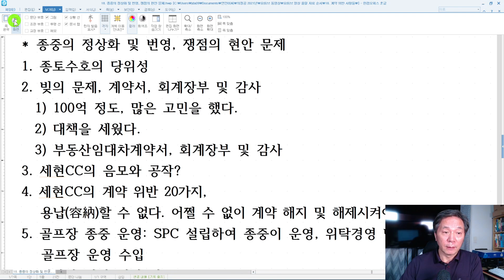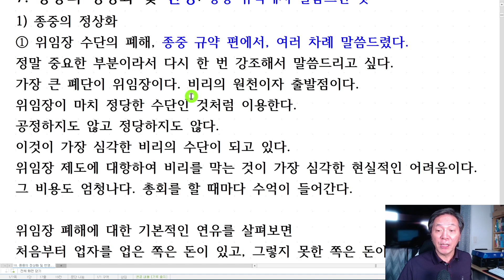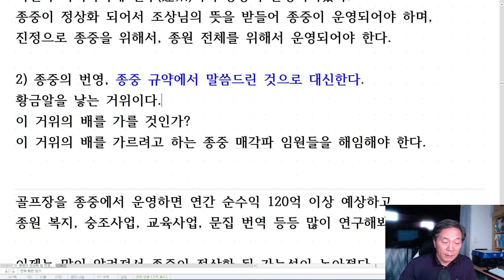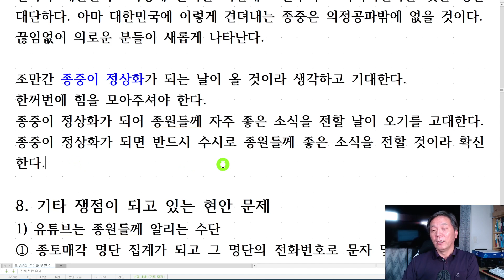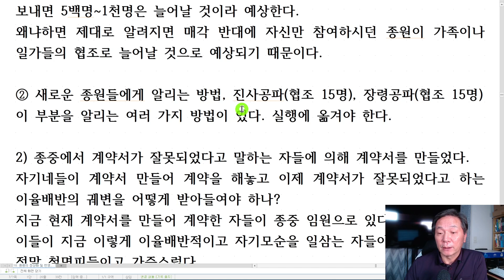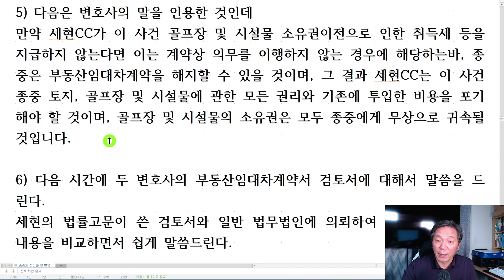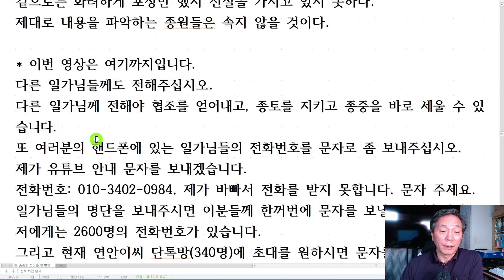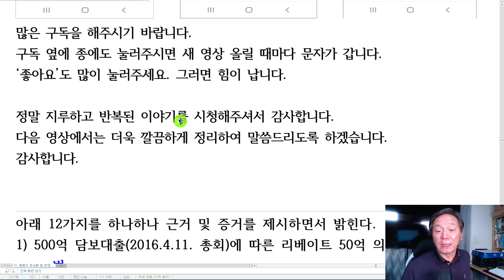종중의 정상화 및 번영, 쟁점의 현안 문제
* 유튜브 동영상 주제 순서
1. 용인 불당골 종토
2. 23억 배임 건
3. 가처분신청 건
4. 연화사 재각철거 건
5. 종중 규약 개정
6. 부동산 임대차 계약서
7. 계약구조 건: 부동산 임대차 계약서, 관리형토지신탁 변경계약서, 대출약정서
8. 세현CC 감사보고서
9. 연안이씨는 양반인가?
10. 저의 입장 정리
11. 전 집행부의 각종 비리 및 이권개입 12가지
12. 의정공 종중 현안 문제
13. 부동산임대차계약서 전문
14. 종토수호를 위한 종원들의 단톡방에 오른 글들
15. 총회대비 위임장, 위임장 장사
16. 연안이씨의정공파 종중 10차 이사회 회의 내용 문제점(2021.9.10.)
17. 원형보존지역?, 적정 임대료?(1)
18. 종토수호의 당위성, 빚에 관한 대책?
19. 세현CC 계약 위반 20가지
20. 골프장 종중 운영, 매각파 임원 해임 이유
21. 종중의 정상화 및 번영, 쟁점의 현안 문제
22. 변호사의 부동산임대차계약서 검토서 비교
23. 종중에서 만든 유튜브 방송 내용 검토
24. 골프장 완공과 종중 설명회 검토
25. 골프장 개발 역사
26. 연안이씨 족보, 계촌
27. 연안이씨 남인 서인
28. 연안이씨 인물과 역사
29. 기타